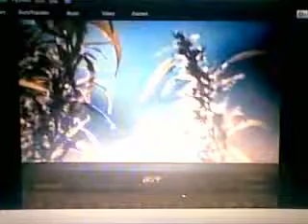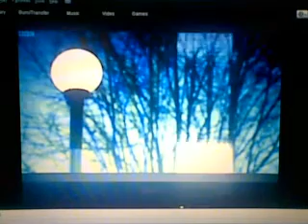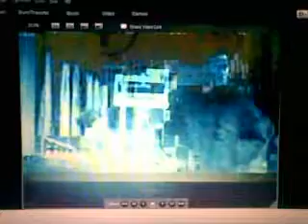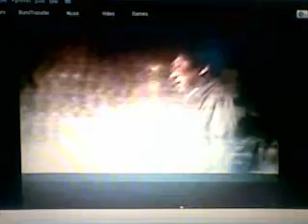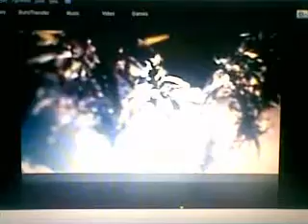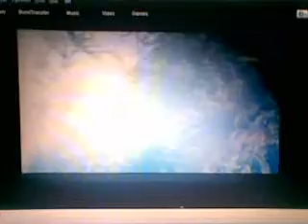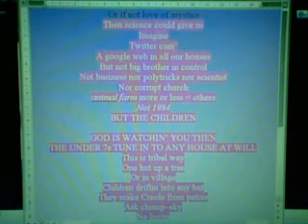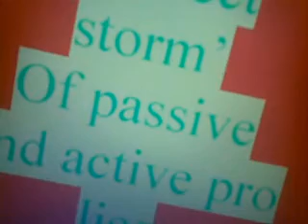Killing mum herb pt1 21032009001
[R4pt9 wHERE THE HELL IS MATT] ~ i&i ask we 4 honestly i ask you !&or? TAGS you're it hurts
Negativity juju killing herb science technology control power love ethics freedom money economics environment green issues scientist technologist prince charles faith medics GP placebo psychology psychosis society anthropology sociology psychology psychiatry human rights justice mystic religious truth truths systems order judgement judgemental cannabis marijuana psychoactive nettle mulbury hops hemp qunnabtu qunnabu weed medicines medicinal Cannabis sativa Cannabis indica Lam Cannabis ruderalis Janisch Glaucoma Pneumonia Bronchitis depression antidepressents schizophrenia fascism self harm bullies bullying spiritual nun nuns priest monk rites suicide abuse terrorism rebel rebellion culture cultural rastafari bingi love synergy Synthesis symbiotic positive vibration resonance energies Him great mother trauma pain